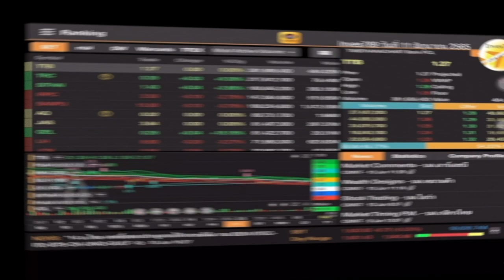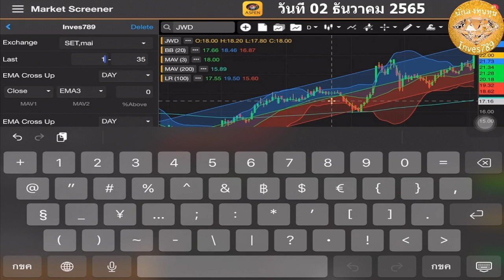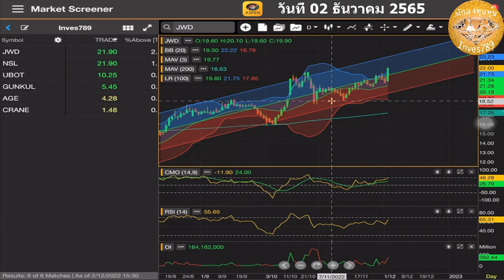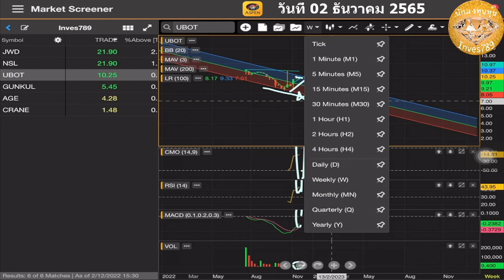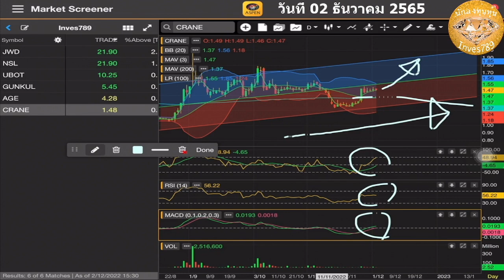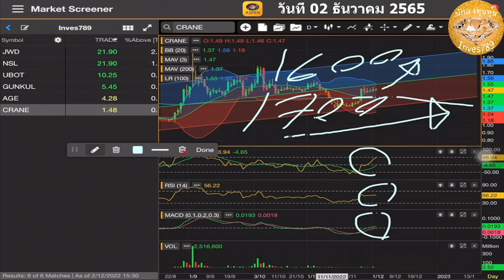สแกนหุ้นทำกำไร JWD NSL UBOT GUNKUL AGE CHANE โดย inves789 วันนี้ 02 ธันวาคม 2565